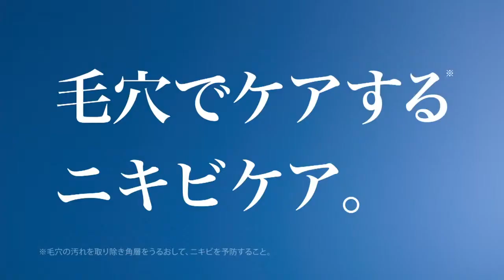TVC Lunamer AC